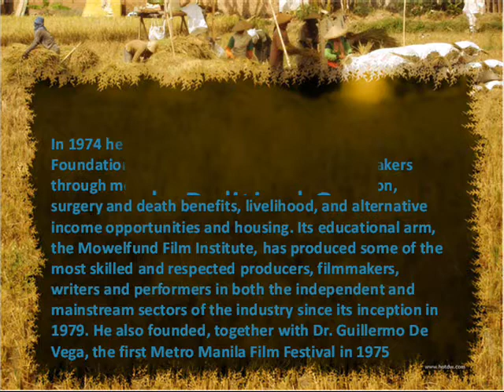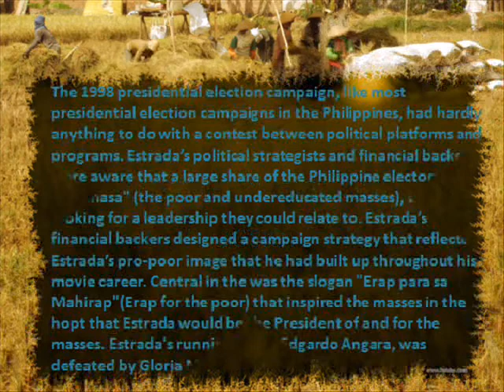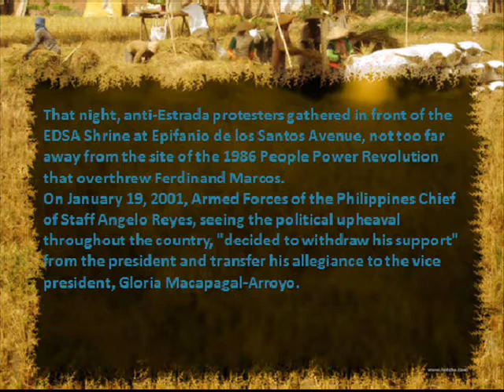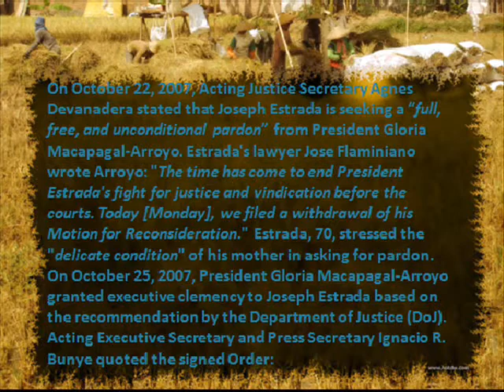President Joseph Estrada - the 13th RP's President (by John Emerson Hilotin Mape)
Joseph "Erap" Estrada (born Jose Marcelo Ejercito on 19 April 1937) was the 13th President of the Philippines, serving from 1998 until 2001. Estrada was the only president to have resigned from office and was the first person in the Post-EDSA era to be elected both to the presidency and vice-presidency.